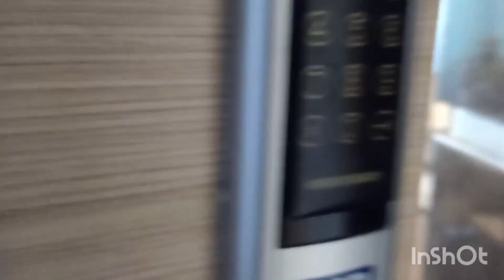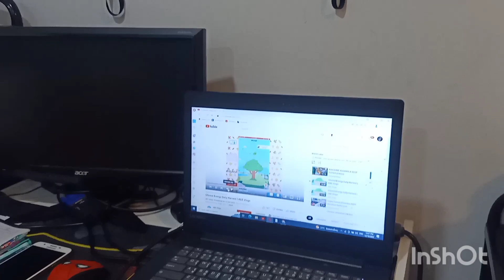🟢I Finally Found My New Comfort Zone and I'm So Excited!